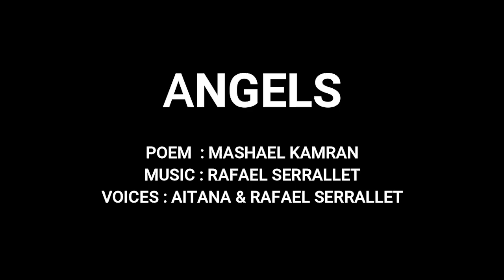Oxford Pakistani student dedicates thoughtful poem to frontline NHS workers | Mashael Kamran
Oxford doctorate Pakistani student dedicates thoughtful poem to frontline NHS workers
A Pakistani doctorate student at the University of Oxford has made waves by writing a heartfelt poem titled, 'Angels' dedicated to frontline medical workers who have lost their lives to the viral Coronavirus pandemic.

Mashael Kamran, who is currently doing a PhD in sustainable future energy and transport needs, said she wrote this poem because she believed that the frontline medical workers were the real heroes who had emerged from this crisis.

Speaking to Geo & The News, Mashael said: "Writing this poem was my way of coping with the circumstances and shedding a little light on what’s going around during this horrifying times.

"Our doctors and nurses across the globe are constantly risking their lives every day to save hundreds of people, putting patients first always. Some have to make the toughest decisions of their lives and some suffer a painful death but they still perform their duty with the same resolve and courage."
Mashael, whose mother Senator Seher Kamran is a leading figure in Pakistan People’s Party (PPP), mentioned how it was heartbreaking to witness so many deaths of healthcare workers who had dedicated their lives to the service of humanity.
The poem was picked up by famous Spanish guitarist and Guinness World Record holder,  Rafael Serrallet who transformed the poem into a song sung with his daughter, Aitana. Rafael holds the world record for the fastest time to play a concert on each continent.